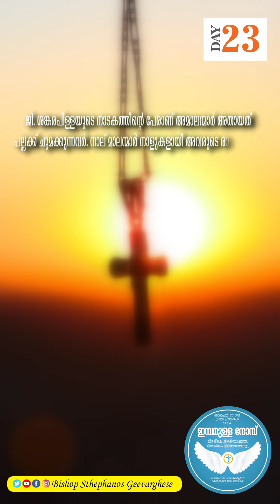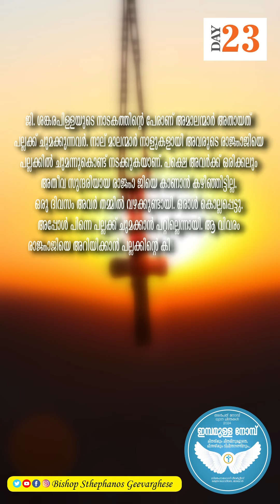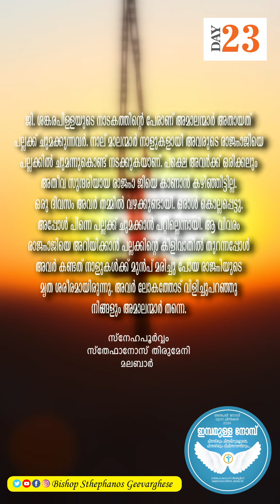ഇമ്പമുള്ള നോമ്പ് 2024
അൻപത് നോമ്പ് ധ്യാന ചിന്തകൾ ഇരുപത്തി മൂന്നാം ദിവസം